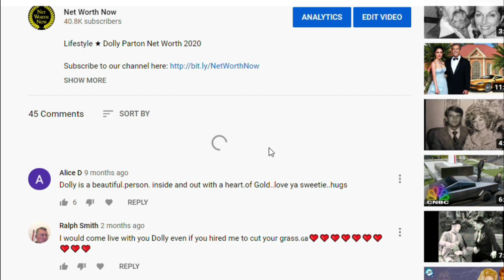Mick Jagger's Lifestyle ★ 2021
Lifestyle 2021 ★ Mick Jagger's Net Worth 2021